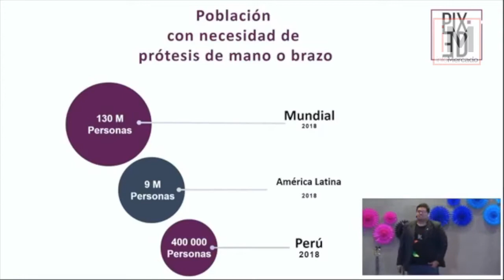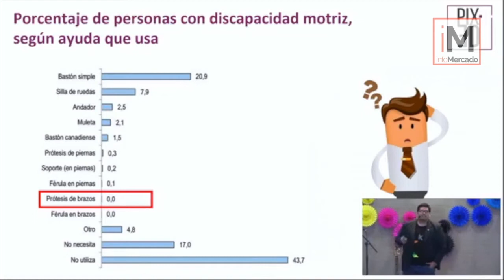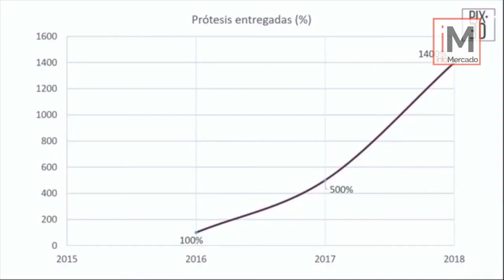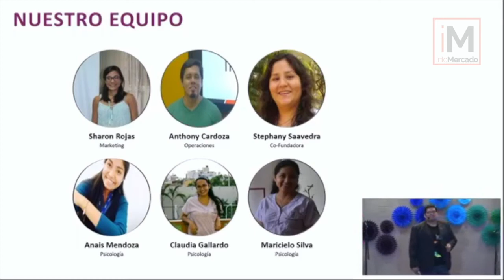Pitch de Pixed Corp en el Desafío Kunan